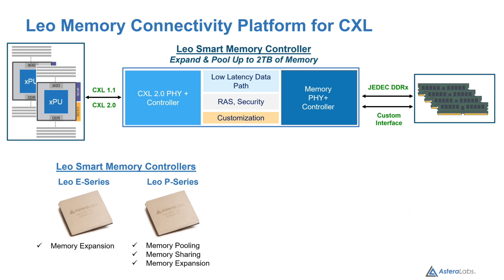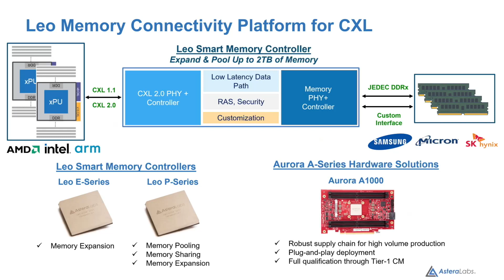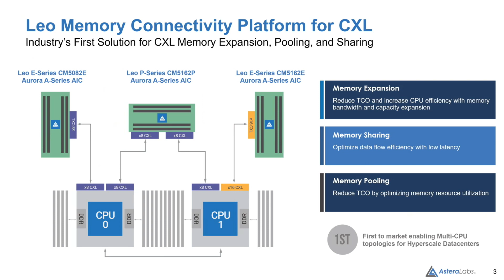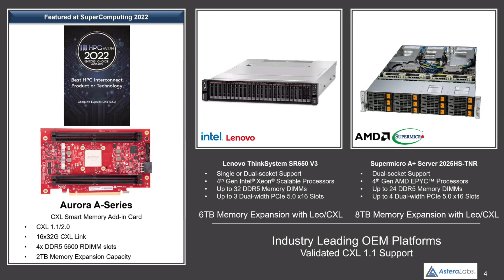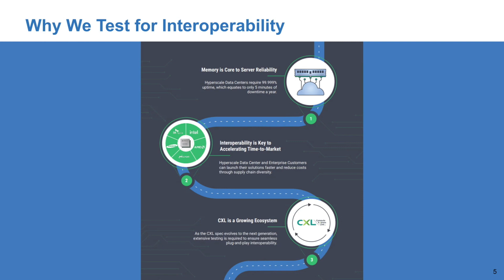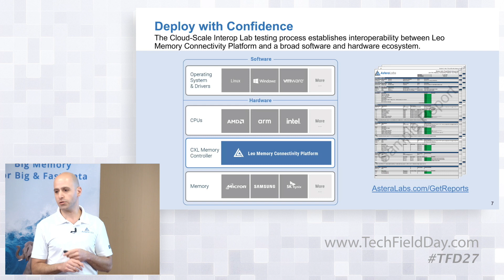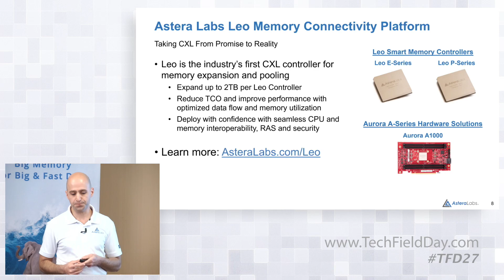Astera Labs Leo CXL Memory Connectivity Platform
Overview of the industry’s first purpose-built solution to support memory expansion, memory pooling and memory sharing using CXL 1.1 and 2.0.

Presented by Ahmad Danesh Assoc. VP, Product Mgt., Astera Labs

Recorded live in Silicon Valley as part of Tech Field Day 27 on March 8, 2023. for more information.